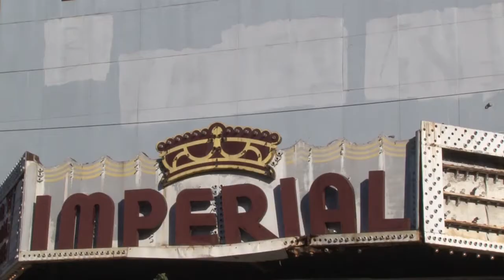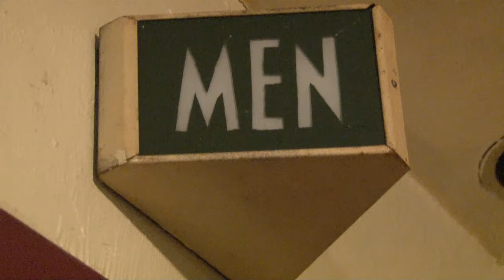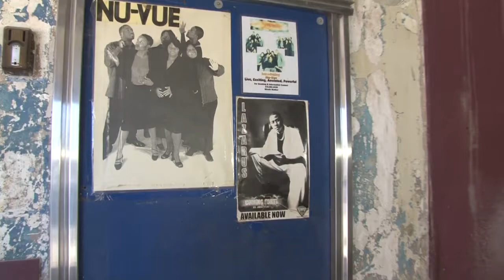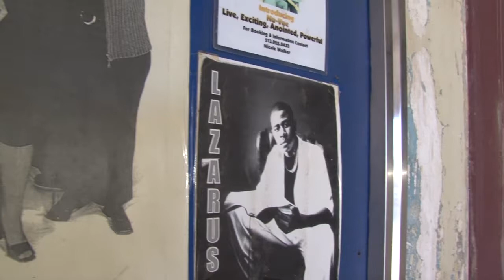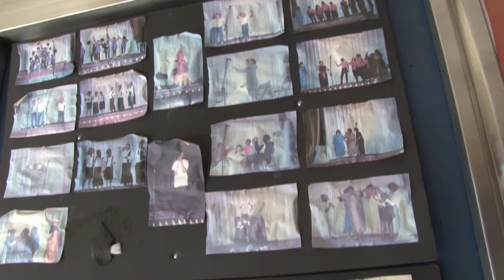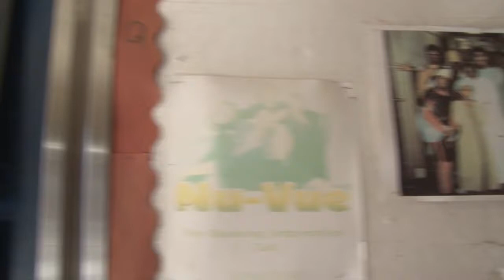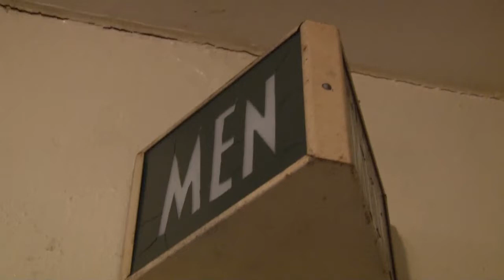Imperial Theater at McMicken and Mohawk in Cincinnati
The Beginning of Rehab... 12-19